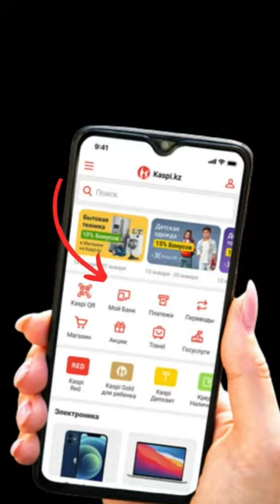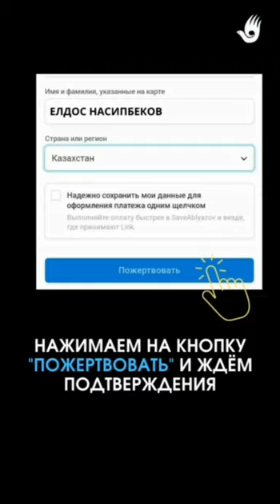КАК ПРАВИЛЬНО ОКАЗАТЬ МУХТАРУ АБЛЯЗОВУ ФИНАНСОВУЮ ПОМОЩЬ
Друзья!
Я вижу немало людей, которые никак не могут добиться перевода мне средств через банковскую карту.
Это видео подробно поясняет как это сделать.
У кого это не получается, прошу писать мне в личку инстаграм или в телеграм в аккаунт: @ablyazovmk10